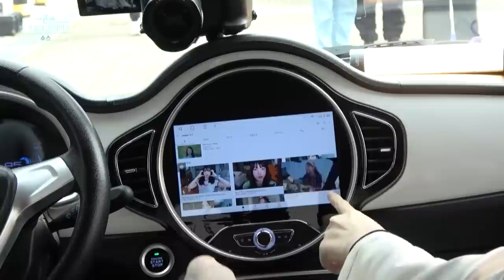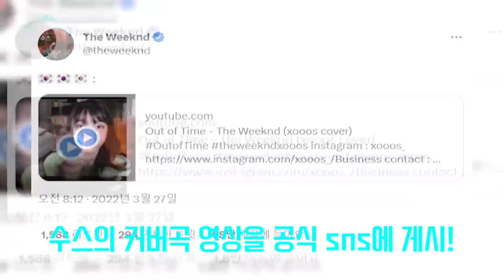(ENG/IND/ESP/VIET) INTERVIEW : xooos (The Seasons) | KBS WORLD TV 230310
Sat 12:20 | Re-run : Sat 6:00, 12:40 (Seoul, UTC+9)

(SUB : ENG/IND/ESP/VIET)